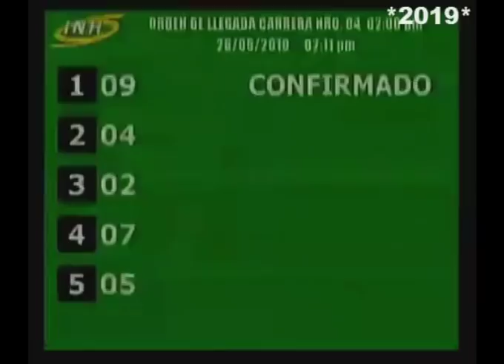TOMA DE FRENTE 4C 19C69 26/05/2019